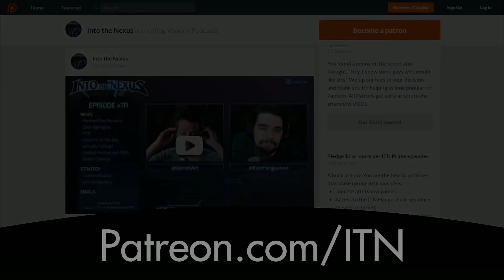#225 - Into the Nexus: “Release the Reworks!”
There's never been this much to say about Raynor! On Into the Nexus this week Kyle, Garrett, and Jeff Cannata talk the release of reworked Raynor and Azmodan. They also discuss kicking off placements, the patch that came with the reworks, how best to tank, and give a refresher on some commonly used hero terms.

If you would like to help support the show go The ITN Patrons are responsible for many improvements to the podcast including the addition of monthly contributers Jeff Cannata and DunkTrain.

Don't forget to check out the ITN subreddit at ITNcast.reddit.com to submit stories or upvote existing submissions. Follow for the live show and game streams. All VODs of the live recording can be found at YouTube.com/amovetv.

Into the Nexus is a Heroes of the Storm podcast. Garrett Weinzierl and Kyle Fergusson will be taking you through the Nexus every week. Segments include news, strategies, and plenty of community interaction.

Get ITN
Shownotes: